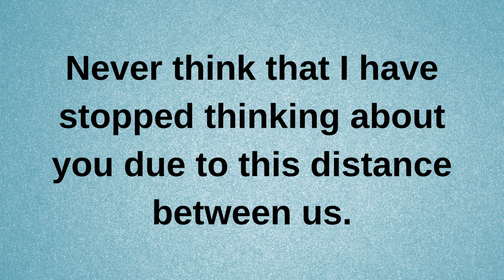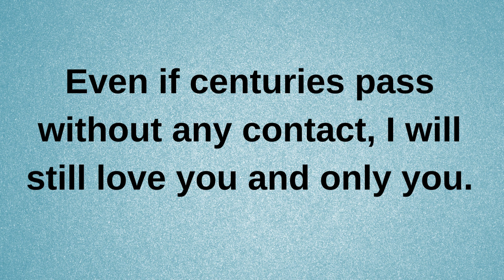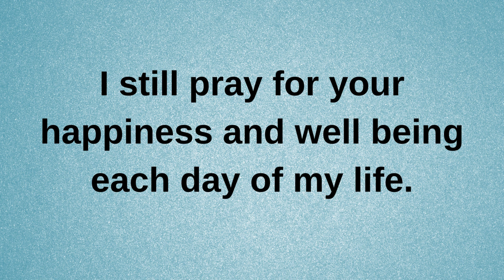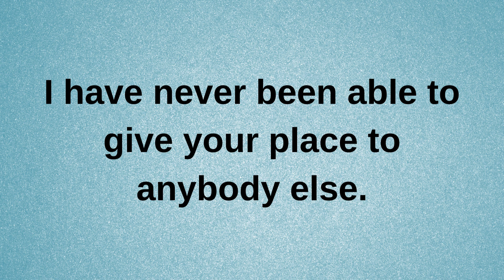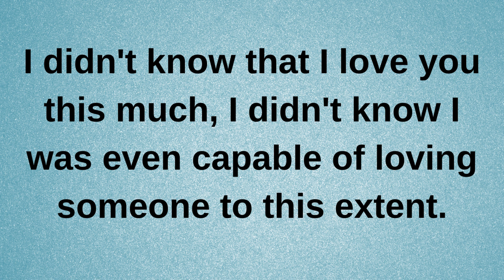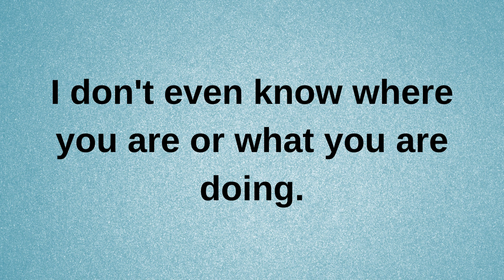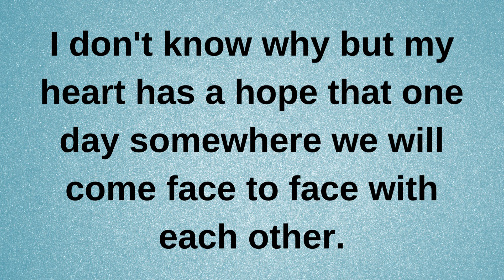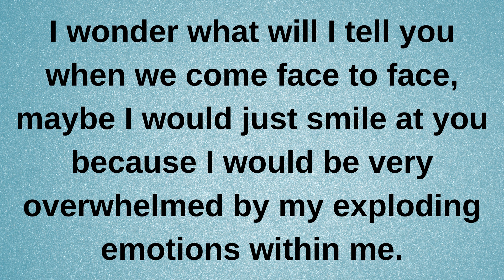Will you hold me, if I run straight into your..... current thoughts and feelings heartfelt messages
Will you hold me, if I run straight into your. current | current thoughts and feelings • love messages | heartfelt messages

twinflames reading
Twinflames reading
Twinflames messages

love confessions
crush confessions
love proposal
i love you
love messages
short video
shorts video
reels video
soulmate
twinflame
crush
boyfriend
girlfriend
wife
husband
tarot
tarot reading
love reading
current feelings of your crush
current feeling
unki current feelings today
twin flame
soulmate
dm
masculine